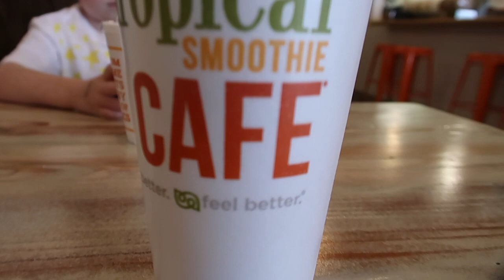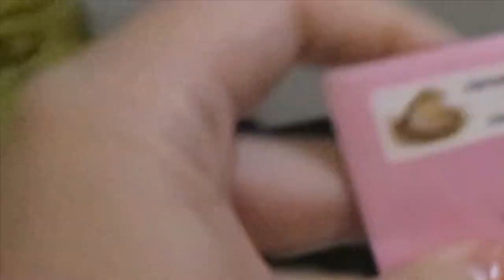100 DAYS OF SCHOOL!!!